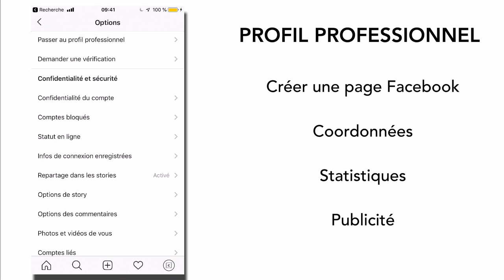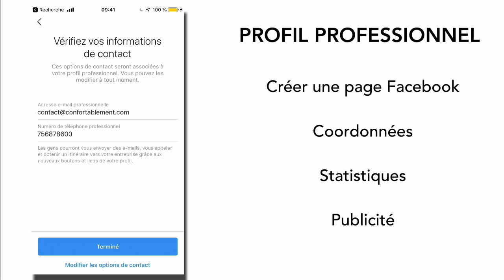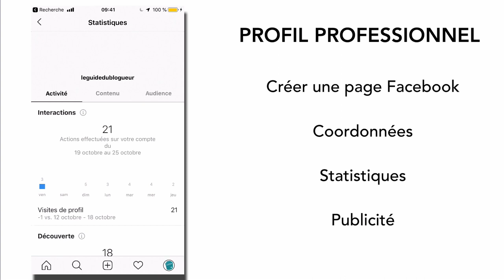COMMENT CRÉER UN PROFIL PROFESSIONNEL SUR INSTAGRAM ?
Durant cette session, nous t'apporterons de la clarté pour développer une activité prospère. Extrait de la formation "Instagram pour les Débutants" disponible dans LA FAMILLE SOLOPRENEUR

📦 Recevez LE KIT DU CRÉATEUR chez vous et lancez votre business rapidement

Dans cette vidéo, je vous montre comment avoir un profil professionnel sur Instagram.

La première chose à faire, c'est de créer une page Facebook professionnelle.

une fois que vous avez créer votre page Facebook pro et le lié à votre compte Instagram, vous aurez plusieurs options comme les coordonnés, les statistiques et aussi la possibilité de faire la publicité.

En tant,  entrepreneur, vous croitre votre business avec  ces fonctionnalité.